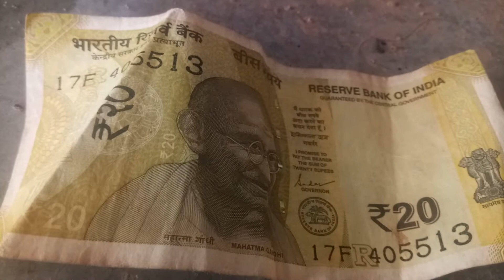money x !1000 subscribe kaise banaye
view kaise badaye !
monitize kaise kare !
4000 watch kaise pura kre !